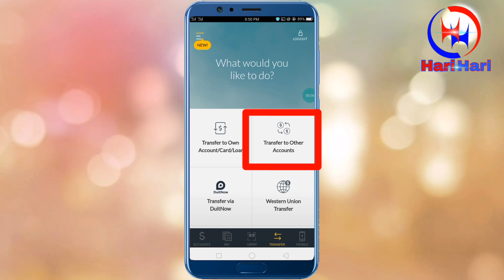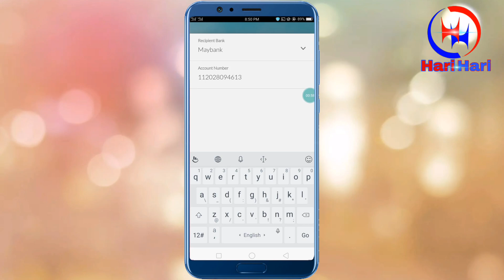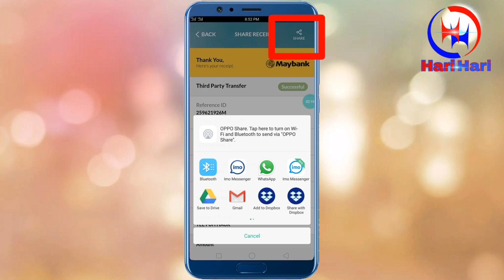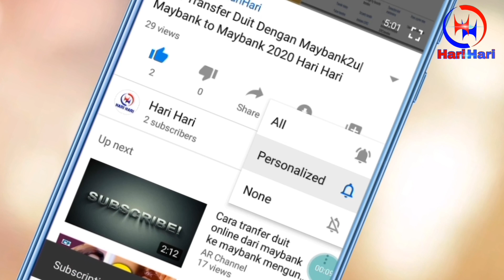Cara Transfer Duit Dengan Maybank2u| Maybank ke Bank Lain full tutorial Malay 2020 Today Update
Cara Transfer Duit Dengan Maybank2u | | Maybank ke Bank Lain full tutorial Malay by today update

Saddam Hossain

TodayUpdate  If anyone who watches my video likes to comment like this, and if my son is new, of course, the Subscriber Notification Bell will not be switched on by the many people who have subscribed.